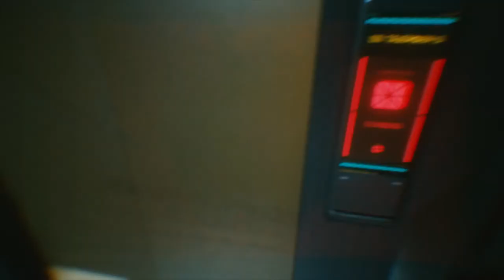Cyberpunk 2077 Walkthrough Part 4 "The Information" (No Commentary)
Cyberpunk 2077 Gameplay Walkthrough Part 4 includes the Main Job “The Information”. This walkthrough for Cyberpunk 2077 on the PS4, PS5, Xbox One, Xbox Series X and PC will include the Full Game, Main Campaign, Story Missions, Side Missions, Collectibles, Gameplay and Ending.